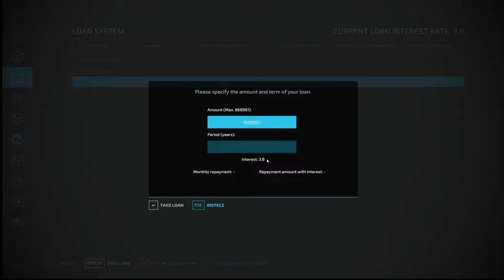Sprzedaż Miodu !! Kredyt na nowe pole !! Polska WIeś !!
Witam na moim kanale z Farming SImulator 22 i nie tylko. życzę miłego oglądania i zachęcam do wspierania cxy to przez łapki czy suby. a dla wspierających pienięznie zawsze szybszy i wcześniejszy dostęp do materiałów.